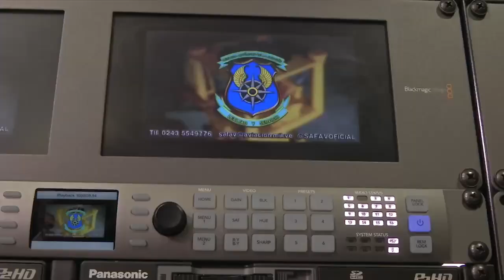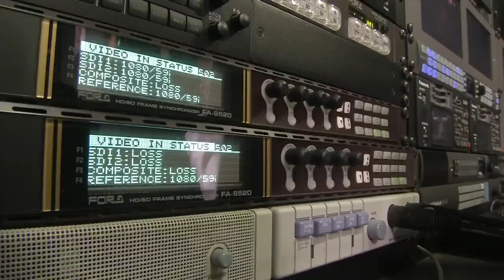Hoy Conmemoramos el 9° aniversario de la Televisora de la Fuerza Armada Nacional Bolivariana.